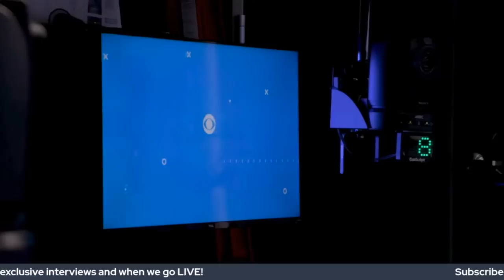NWSL Weekend Recap: Week 5 in the NWSL did NOT disspoint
Sandra Herrera and Lisa Roman recap the crazy chaotic weekend in the NWSL. Debinha finds her footing with the Current scoring a brace in Kansas City's 2-0 win over Gotham FC. On Friday night, Houston and North Carolina only played 52-minutes before the Courage walked away with three points on a loan-goal from Tyler Lussi. The NWSL Week 5 action saw a slew of draws, the most exciting between Portland Thorns and Angel City. The Thorns goalkeeper Bella Bixby makes history as just the second goalkeeper to ever score, her's coming as a stoppage-time, back heel. Then, Orlando Pride picked up their first points of the season on a dominating win over Casey Stoney's Wave side. Full recap, analysis and breakdown.

0:00 - Intro
4:35 KC Current vs Gotham FC
17:03 - Houston Dash vs North Carolina Courage
22:01 - Chicago Red Stars vs Washington Spirit
29:15 - Portland Thorns vs Angel City
35:15 - Racing Louisville vs OL Reign
44:00 - San Diego Wavs vs Orlando Pride